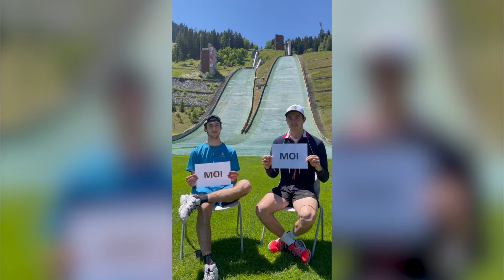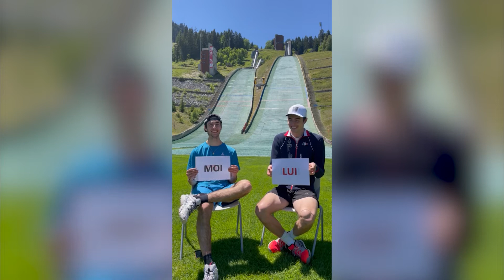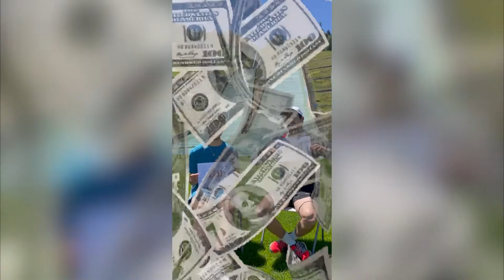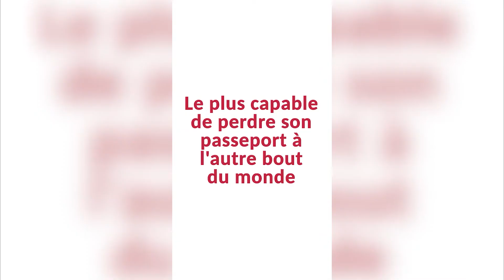CLUBINI | ALESSANDRO BATBY & JONATHAN LEAROYD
Fast & Curious + Boîte à questions de ALESSANDRO BATBY & JONATHAN LEAROYD (Saut à ski).

Ils nous ont impressionnés avec leur record de saut . Et vous ?

❄️FACEBOOK : Club des sports de Courchevel
❄️LINKEDIN : Club des sports de Courchevel